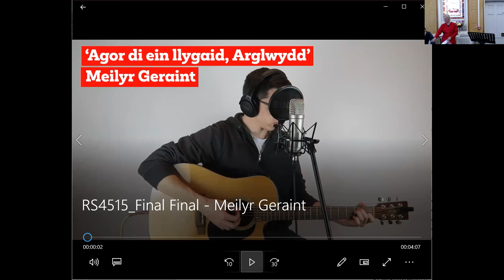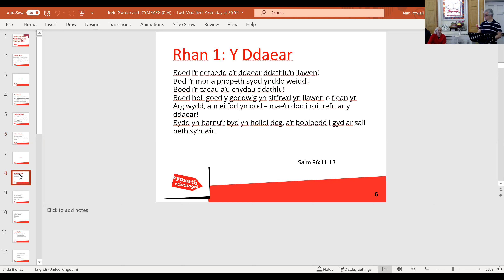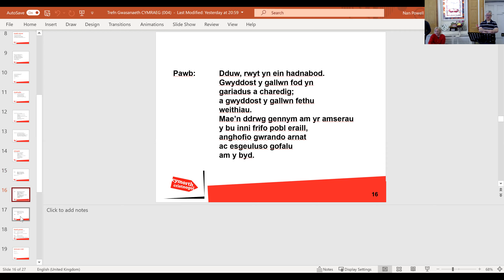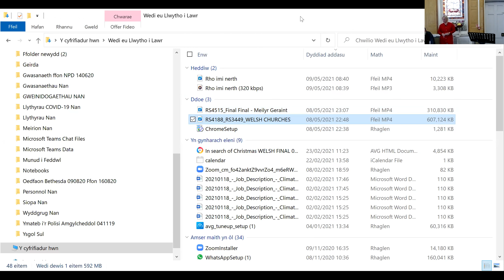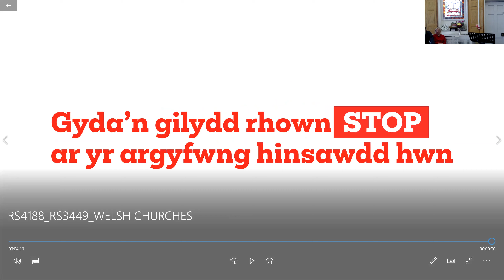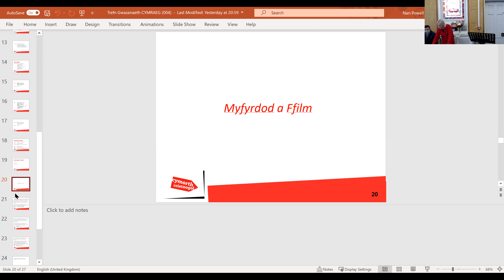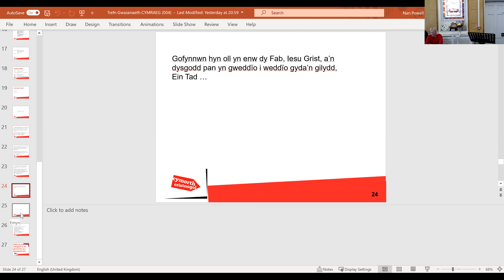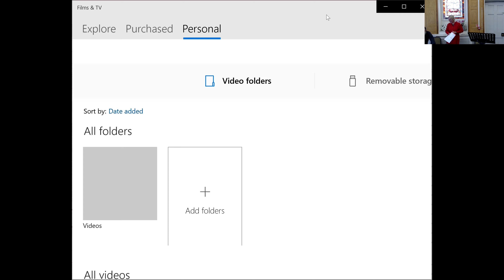Gwasanaeth Wythnos Cymorth Cristnogol o'r Wyddgrug. 'Cân y proffwydi' 9.5.2021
Neges gan Nan. Rhannau gan Hywyn a Doli a Huw. Cân Cymorth Cristnogol gan Meilir  Geraint. Gwenith a Fflur yn canu 'Rho imi nerth i wneud fy rhan'. Fideo Florence o Kenya.